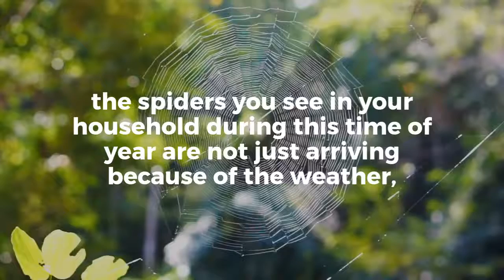Wil-Kil Pest Control | Why are Spiders More Common in the Fall?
Why do we see more spiders in the fall?